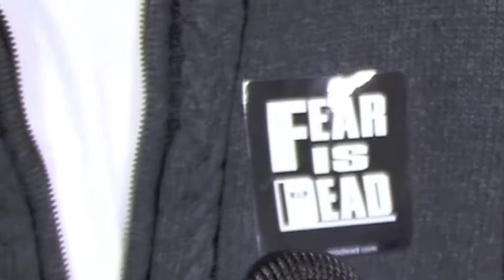Quality Content interviews Skila (Fear Is Dead)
Skila sits down with Quality Content's Executive Producer to discuss his history with T.M.E. Pro Recordings and his latest endeavors as front man for the band "Fear Is Dead".